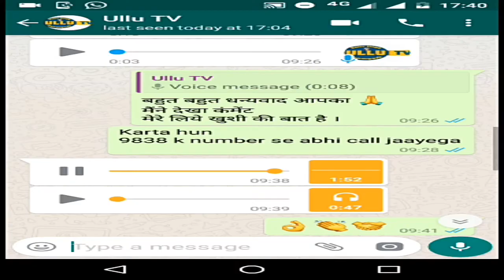ULLU TV Azamgarh supports Bhojpuri Language Movement - Rajeev Talwar | Pratik Mahant